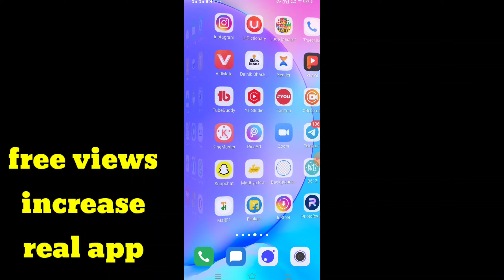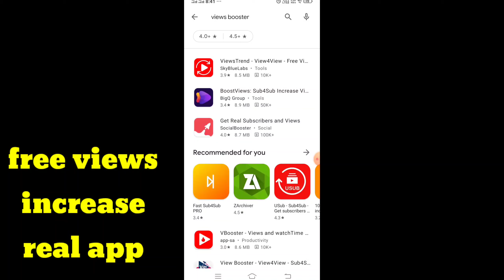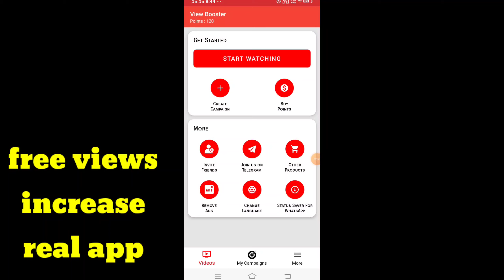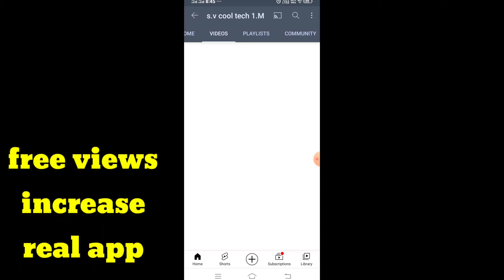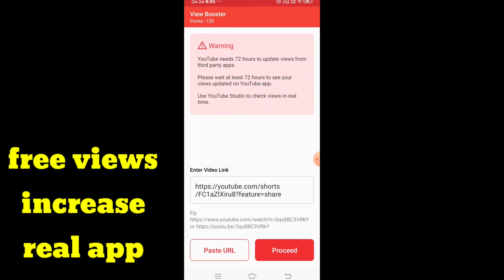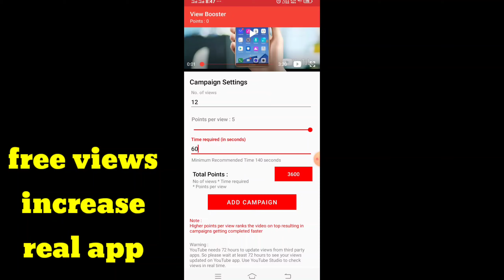🔴 Live proof / how to increase more views on youtube - views kaise badhaye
how to increase more views on youtube - views kaise badhaye

how to increase more views